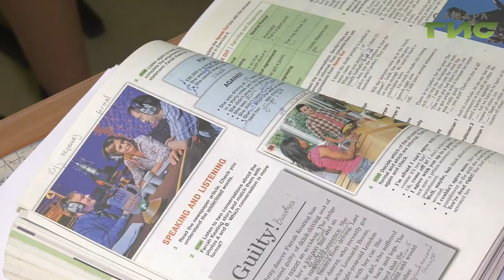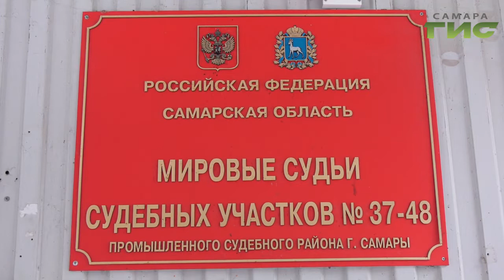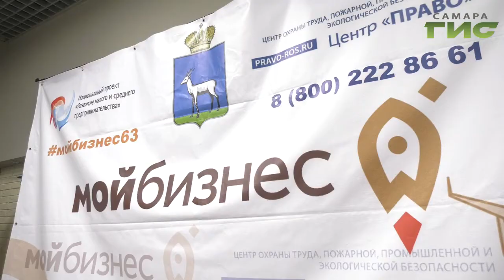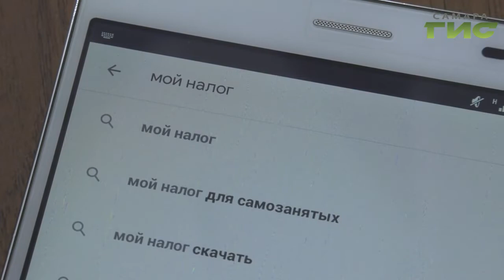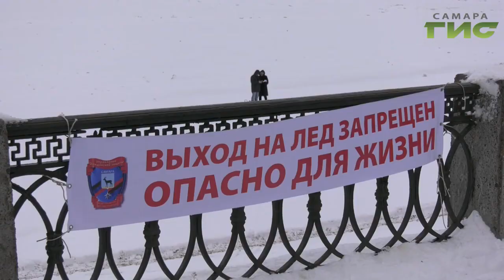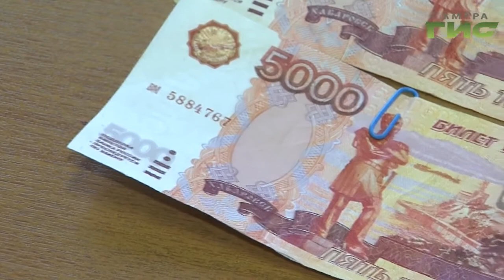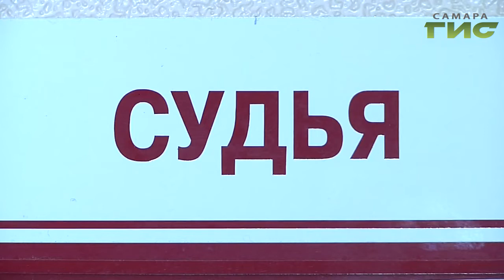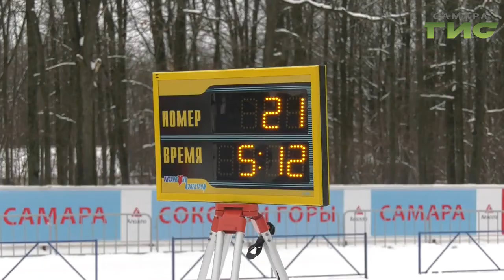"События" от 20.01.2020 (вечер)